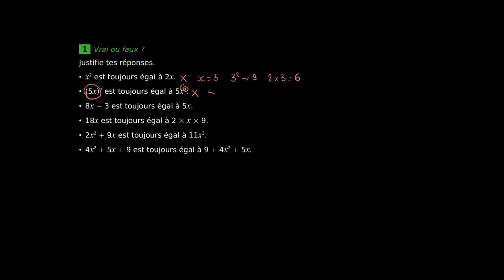Mathématiques - Exercice pour s'entraîner au calcul littéral et aux équations (1)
Retrouvez-moi en live sur Twitch Dans cette vidéo nous allons nous exercer au calcul littéral et aux équations afin de s'entraîner au programme de mathématiques pour la troisième et le brevet.

Table des matières:
0:00 - Question 1.
0:40 - Question 2.
1:20 - Question 3.
1:50 - Question 4.
2:20 - Question 5.
3:20 - Question 6.

Sources:
Manuel Magnard Sésamath Troisième